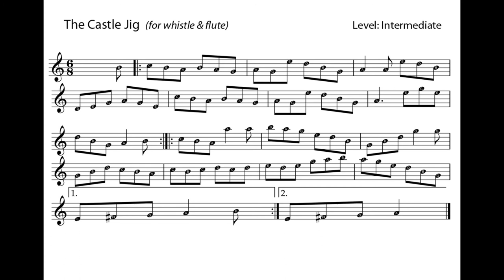The Castle Jig (for flute and whistle)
This video shows score written to suit flute and whistle with some notes in a higher octave.

When you are ready you might like to click the link below and play along with a full session version of the tune from the 'Young Irish Musicians Weekend, Vol. 4 2010'.  You will note it is first in a set along with 'The Nightingale Jig' (2 minutes in) which together are know as Sean Ryan's.

Don't forget you can change the tempo using the 'Settings'.

We'll cover the Nightingale jig next.